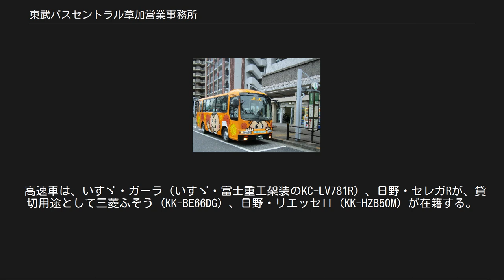東武バスセントラル草加営業事務所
東武バス 」 東武バスセントラル草加営業事務所 東武バスセントラル草加営業事務所（とうぶバスセントラルそうかえいぎょうじむしょ）は、東武バス株式会社の子会社である東武バスセントラルの営業所である。
所在地は埼玉県草加市栄町3丁目10-30。
管轄下に八潮営業所、三郷営業所、吉川営業所を置く。
 主に東武伊勢崎線草加駅から東西に、谷塚駅、獨協大学前駅、新田駅から発着する路線を担当する。
一般路線バス、深夜急行バス、高速バス、空港連絡バスの運行を行う。
また草加市コミュニティバス「パリポリくんバス」の運行受託も行っている。
 新田駅東口 - 柿木循環線[編集] 2017年3月31日までは新01として運行していた。
 獨協大学前駅東口発着路線[編集] ピアラシティ運行開始前は、松03系統にて上彦名まで運行していたが、2005年5月18日ピアラシティまで延長された事により、系統番号が変更された。
 もともとは三郷駅まで向かっていたが、上彦名までに短縮(この時まで１時間に1本程度の本数)の後ピアラシティまで延伸され、平日8往復、土休13往復が運行されていたが平日・土休日共に6往復まで減らされ、その後、平日運休・土休日6往復になり、2017年12月30日のダイヤ改正で土休日1往復まで減便された。
 他の獨協大学駅前東口発着路線と違い、中根町経由ではなく谷古宇橋経由であったり、八条橋を唯一渡る系統であったりなど特徴が多い路線である。
 草加駅東口発着路線[編集] 2016年1月25日より、稲荷三丁目経由から稲荷西公園経由に変更された。
これにより、稲荷三丁目北が廃止された。
 草加駅西口発着路線[編集] 国際興業バス川口営業所と共同運行。
 2013年8月26日新設。
当初は安行診療所入口止まりだったが、2014年9月29日に清門西まで延伸した。
 2013年11月28日より運行開始。
川12/竹05のルートを一部走行するが、西町→上柳島・上柳島→見沼代親水公園駅は新設。
狭隘路を通るため小型車を使用する。
 川口駅東口 - 草加駅西口、新栄団地線[編集] 八潮駅北口 - 草加八潮工業団地循環[編集] 西新井駅東口 - 竹の塚駅東口 - 谷塚駅 - 桑袋団地線[編集] 西新井駅東口から主に旧日光街道を東武伊勢崎線沿いに北上、途中竹の塚駅、谷塚駅に立ち寄り、谷塚駅から東進し埼玉県草加市瀬崎町を経由し、再び東京都足立区に入り、同区北東端に位置する花畑桑袋団地を終点とする路線である。
 従来は竹の塚駅東口 - 花畑桑袋団地間の運行が主体であったが、道路事情から谷塚駅周辺に立ち寄ることができないため、路線長が長く渋滞の激しい都県境を越えるこのルートは定時運行の妨げとなった。
このため、近年の谷塚駅周辺道路整備に伴い、谷塚駅バスターミナルへの乗り入れと共に、同駅から花畑桑袋団地方面への折返し便を多数設定し定時性の向上を図っていた。
 過去のダイヤは、鉄道との平行区間が長いために各駅を跨ぐ需要は少ないため、都県境を通らない区間運転の割合が高かった。
東武伊勢崎線との平行区間のない谷塚駅 - 花畑桑袋団地間の運行を主力としており、この区間に限っては毎時4本程度の運行であった。
反面、西新井駅からの全線を通しての運行は1日数回にとどまり、谷塚駅乗り入れ以前の主力であった竹の塚駅 - 花畑桑袋団地間の運行も徐々に減回された。
毎時1 - 3回程度竹の塚駅側からは都県境である足立清掃工場、あるいは谷塚駅、花畑桑袋団地間のいずれかの運行があるが、竹の塚駅発着便はいずれも減便傾向にあった。
 ところが2019年7月29日のダイヤ改正で再度竹14の竹の塚駅 - 花畑桑袋団地間が再びメインにになり日中はほとんど竹14としての運行となる。
谷01は減便となった。
ただし谷塚駅 - 花畑桑袋団地間は毎時3本程度に減便された。
 従来から運行回数が少なかった西新井駅 - 竹の塚駅間は長らく減便の一途をたどっていたが、沿線地域の要望もあり、2007年7月1日、同区間に当路線と同一経路を運行する西新井営業所担当の竹51（並びに竹52）を新設し、当路線とあわせて概ね毎時1本程度の運行本数が確保された。
ただし竹51・竹52ともに現在は1日数本のみの運行になている。
 草加市コミュニティバス「パリポリくんバス」[編集] パリポリくんバス 草加市コミュニティバスの運行を受託している。
愛称は「パリポリくんバス...